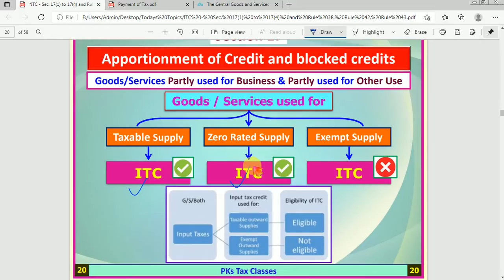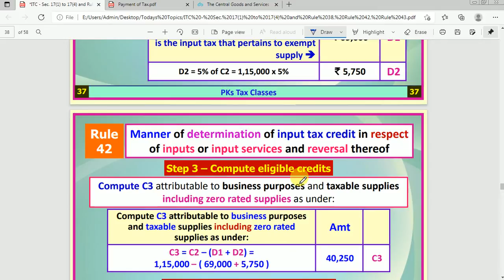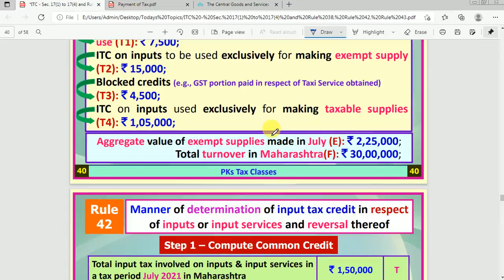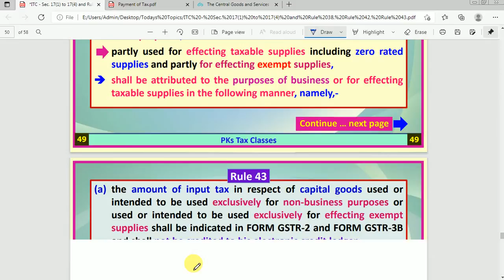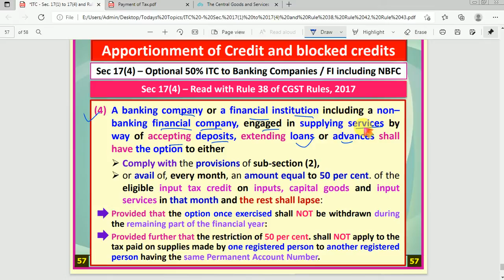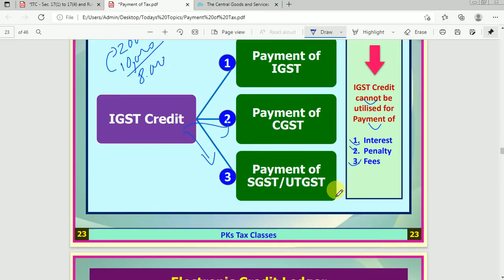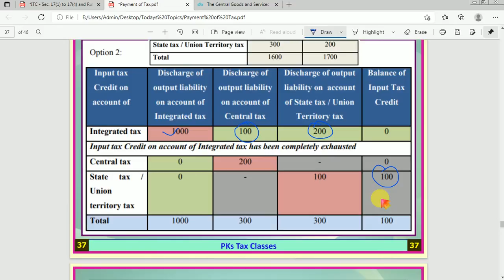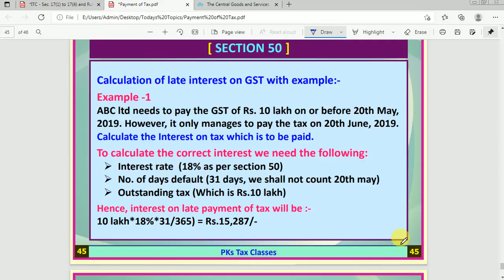Day 34 - Batch 2 - Section 17(6) - Rule 43 - Sec 49 & 50 - 03 September 2021